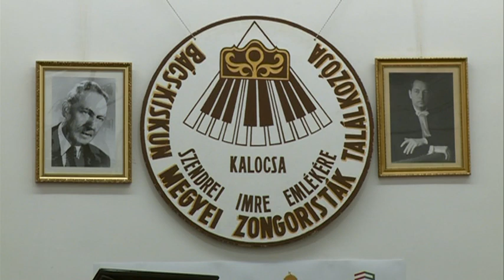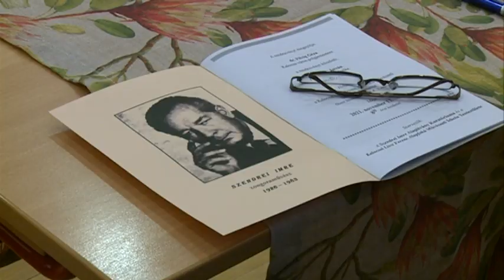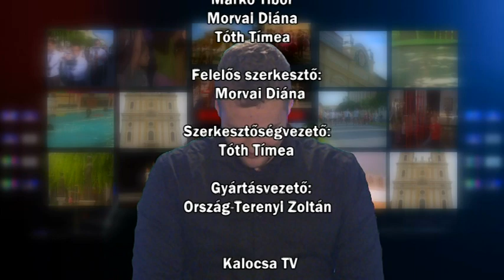Kalocsai Híradó 2022.11.09.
- Szombaton tartják a Bács-Kiskun megyei zongoristák találkozóját, immár 19. alkalommal szervezik meg Szendrei Imre emlékére
- 87 pályamű érkezett az I. Szarka Vëra Országos Hímző Pályázatra – Szakmárra került az első díjért járó jutalom
- Remek munka folyik a Méhecskék háza táján – Faragó László edzővel beszélgettünk
- December 8-án lesz a kalocsai közmeghallgatás
- Siker Mecseknádasdon – pörgős mérkőzést játszott a KKC